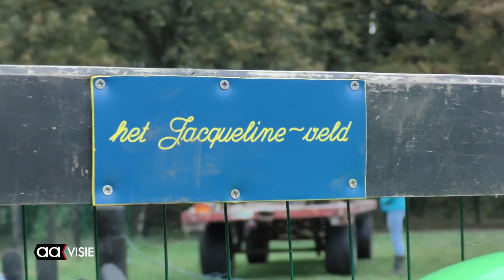Laatste wens uitgevoerd, speeltoestellen in uitlaatplek Schelfhorst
"Geen bloemen, maar maak geld over voor speeltoestellen voor honden", dat was een laatste wens van Jacqueline Poitz. Ze overleed in augustus na een lang ziekbed, maar was zo gek met haar honden dat ze dit graag wilde.

In het Schelfhorstpark zijn nu speeltoestellen voor honden geplaatst in het vrije uitlaatgebied. Dat is al sinds 2014 omheind door dat Jacqueline dat geregeld had samen met de gemeente.

Jacqueline heeft Dogs4Care ooit opgericht waarmee ze honden trainde, maar ook verzorgingshuizen bezocht waardoor de bewoners even een mooi moment hadden met de honden. Even knuffelen en extra aandacht. Chantal Mensink heeft het bedrijf overgenomen en bracht nu de laatste wens van Jacqueline in uitvoering. Het hondenveld is vrij toegankelijk. De omheining zorgt ervoor dat de honden niet achter de konijnen aanvliegen die daar in overvloed zitten. Ze zouden de grote weg op kunnen vliegen met alle gevolgen van dien.